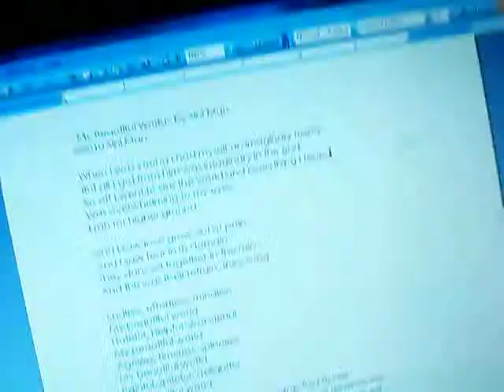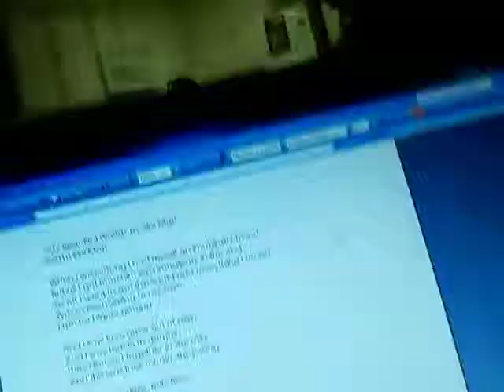"My Beautiful World" Part 3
Beginnings of the lyrics to "My Beautiful World"